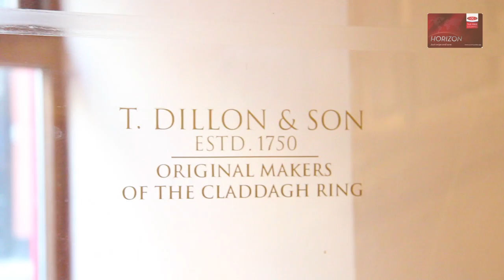Lauren's FEXCO Horizon Tax-Free Shopping Trip Part 5 - Thomas Dillon's Jewellers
Lauren pays a visit to Thomas Dillon's Jewellers in Galway City, home of the legendary Claddagh Ring. Watch the video to see what amazing TAX FREE offers she discovered inside!